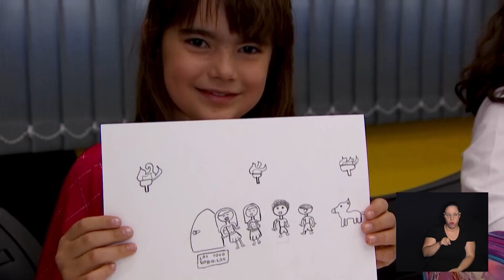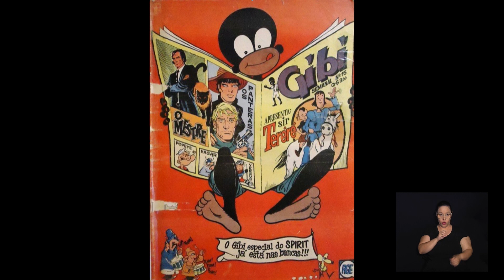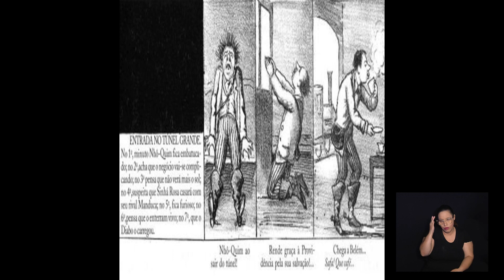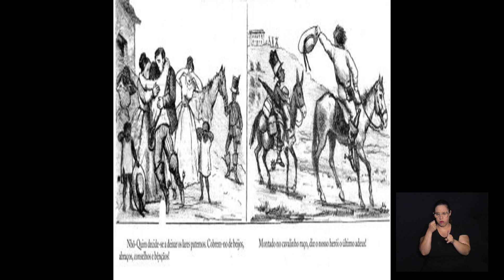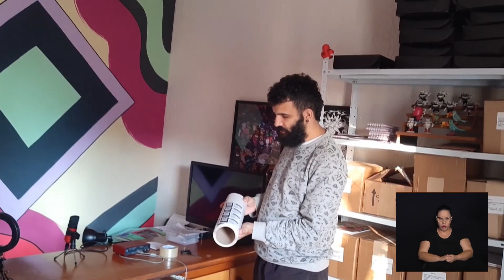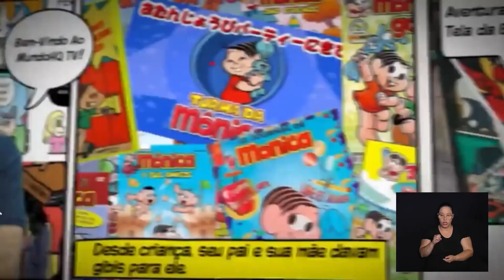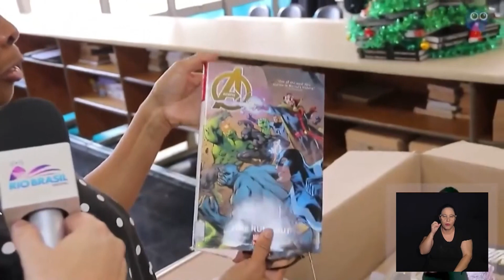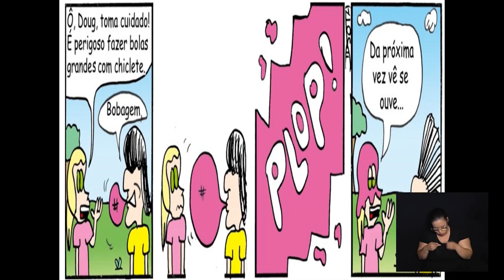ESTÚDIO CÂMARA 19-07-2024